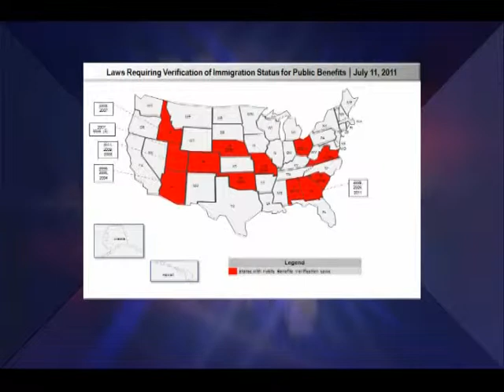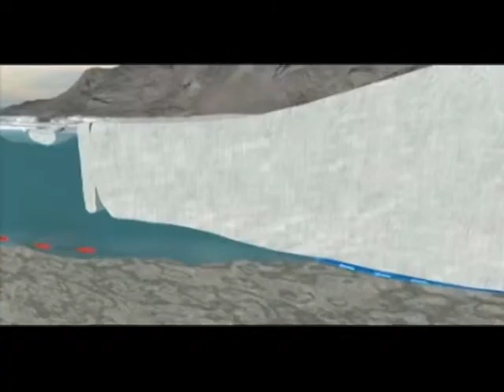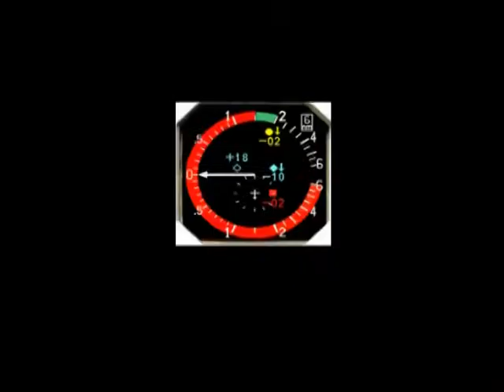Kirali TV News 8 11 12